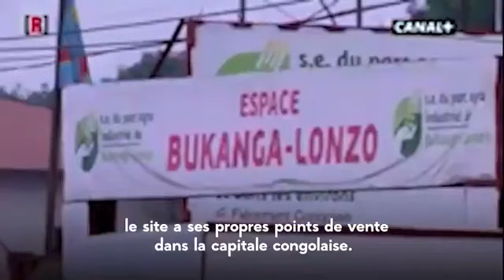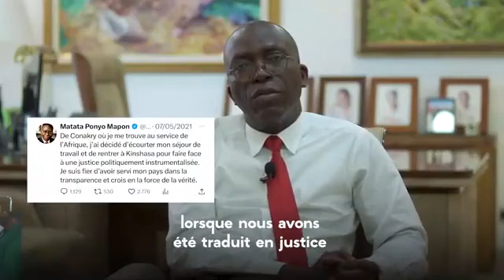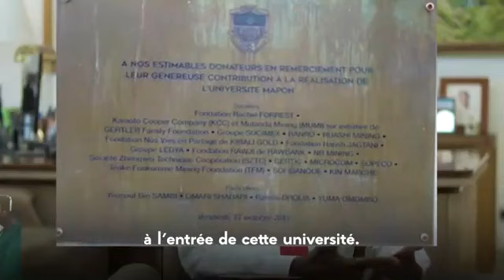🛑RDC dossier Bukangalonzo: Je n’ai détourné aucun $, affirme Matata Ponyo